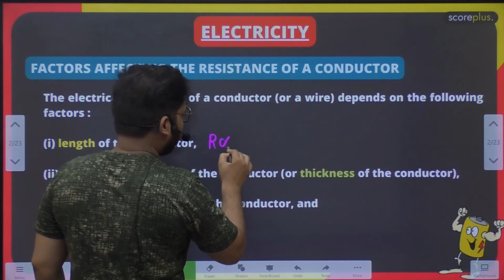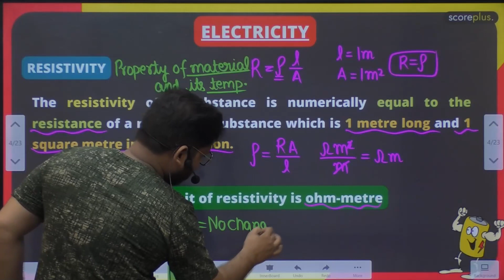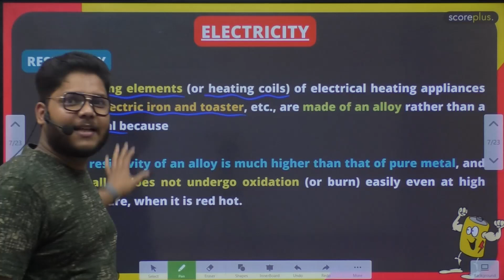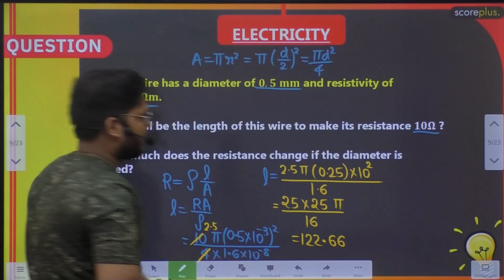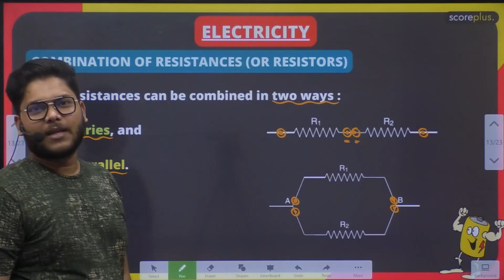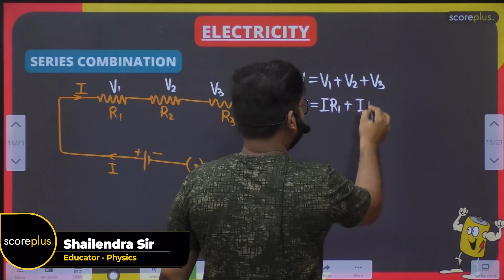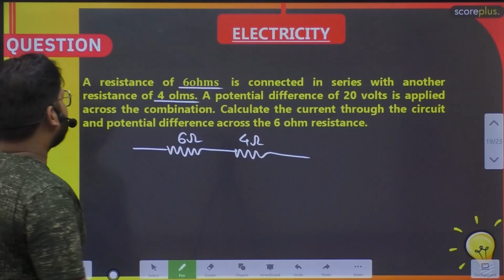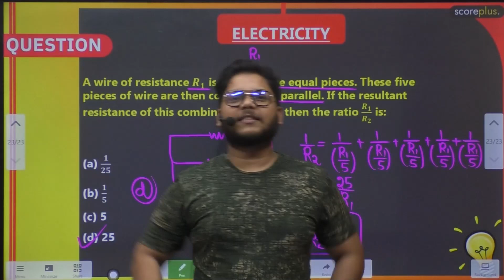Class 10th Science | NCERT Chapter 12 | Electricity | Lecture - 4 (Session 2022-23)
Electricity lecture 4 | Class 10 | Shailendra Sir

🛑 Join our Telegram channel for Daily updates, Official announcements & Study materials

Hello students, this video session is the Introduction of Chapter 12 ELECTRICITY. This is the fourth lecture of the Electricity lecture series for Class 10th. Shailendra Sir has discussed some of the most important topics related to Electricity with proper explanation. This video will be helpful for all students who are preparing for Class 10th.

Topics you will learn after watching this video:

✅ Factors affecting resistance of the conductor
✅ Resistivity
✅ Combination of resistances
✅ Lots of questions

Shailendra Sir takes you through all kinds of concepts and theories related to the Electricity. He has also discussed variety of examples to make you understand the concept better. This class will help students to score well in the upcoming Class 10th 2022 exam.

Class 10th exam preparation by Our Star teacher Shailendra Sir. SCOREPLUS is providing LIVE classes to you to get your dream scores in Class 10th 2022 exam. We are here with 👉 Class 10th 2022 physics study materials | Class 10th 2022 course | Class 10th 2022 | Class 10th 2022 classes

🔎 Related Search 🔎